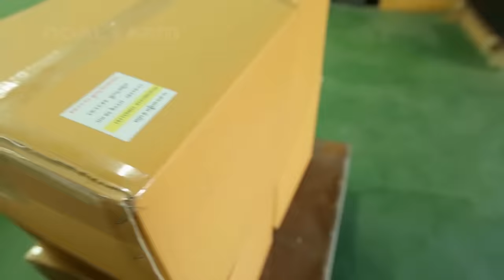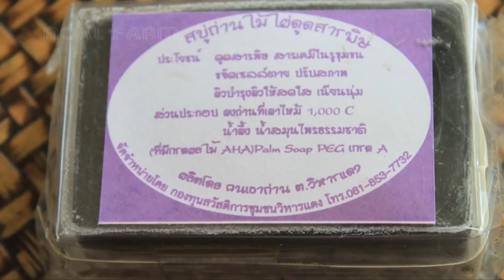Amazing Bamboo Farming Techniques - Bamboo Product Processing in Factory - Bamboo Harvest Machine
Bamboo forestry, Bamboo Farm (also known as bamboo farming, cultivation, agriculture or agroforestry) is a cultivation and raw material industry that provides the raw materials for the broader bamboo industry, worth over 72 billion dollars globally in 2019

Credit : What2grownectec, InBarLac Group,